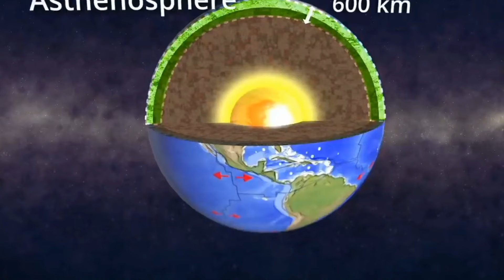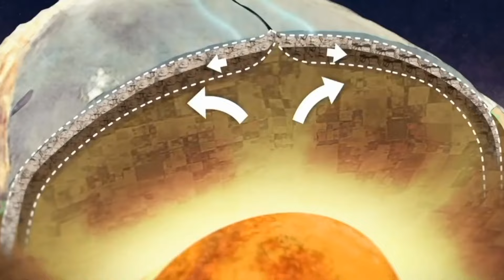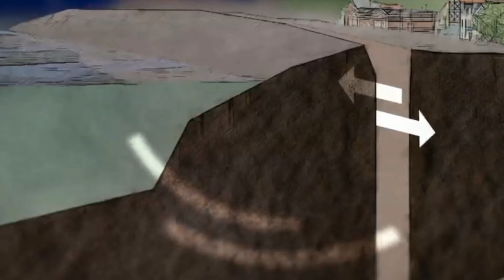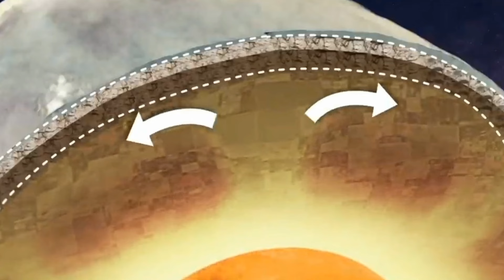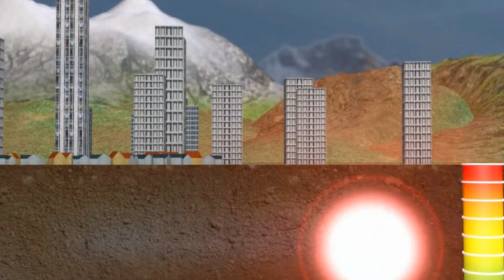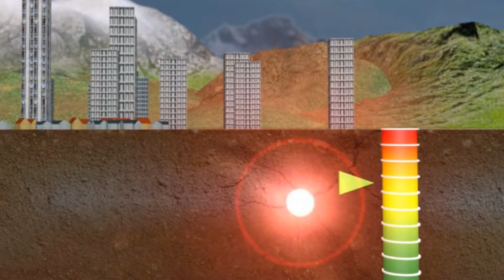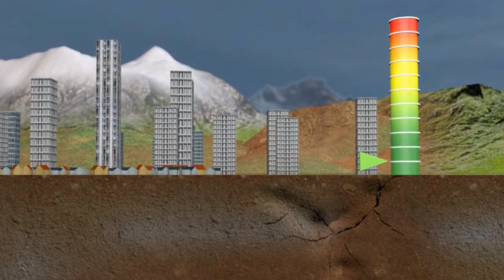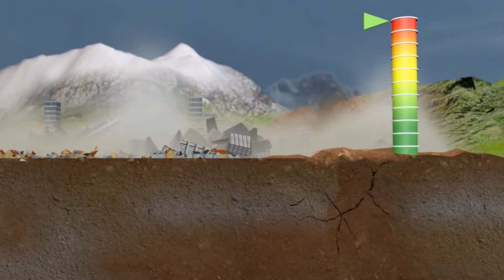Tremblement de terre/ Séisme [Turquie] Lan mooy Yëngute suuf ? causes, conséquences